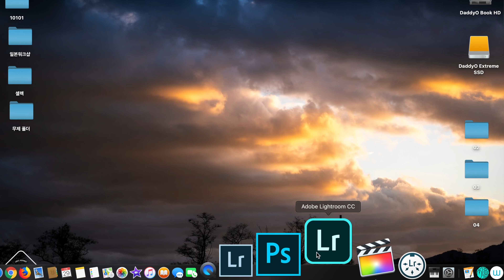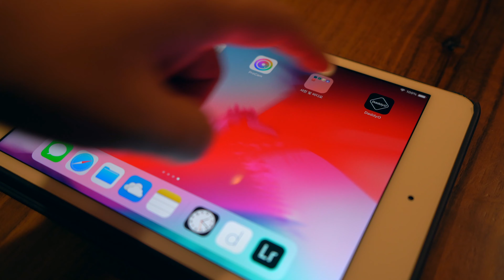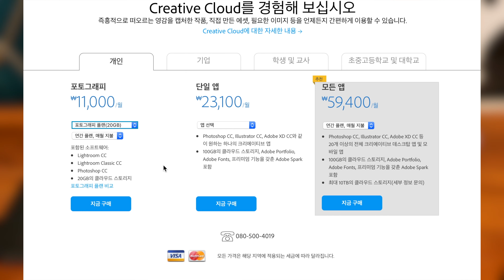라이트룸 - 5분만에 느낌 있는 사진 만들기를 해볼까 합니다~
안녕하세요~ 대디오입니다~^^
보정 작업 어디까지 해야 할까 고민 이시죠?
내가 대충 툭 찍은 실생활 사진들로 가볍게 보정해볼까 합니다~

Filiming Equipment - Sony A7M3 / LEICA V-lux Typ114 / Gopro Hero5 / iPhoneXs

Editing Programe - Final Cut Pro X